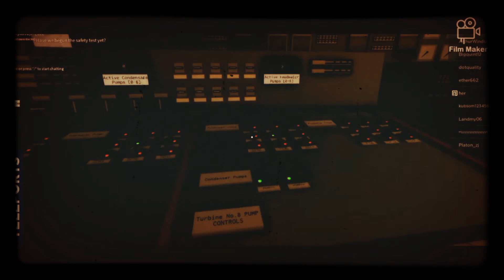ROBLOX CHEЯNOYBL DISASTER 86' Control room RMBK #4 before the explosion. (1992 FILM CLIP) Version II